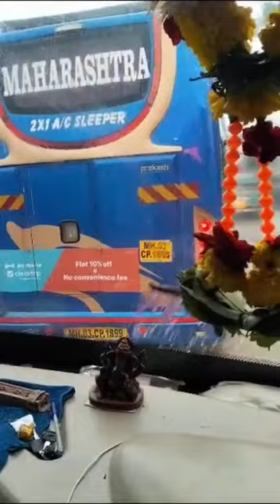Yavatamal एका video पाहा पण्या ने केला यवमाळमधील अशांती नुकसान | यवतमाळ yavatmal breakingnews.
User
Write discription on YouTube for news

ChatGPT
Welcome to our YouTube News Channel!

📰 Stay Informed, Stay Updated 📰

🔍 About Us 🔍

Welcome to our YouTube News Channel, your ultimate source for accurate, reliable, and up-to-the-minute news coverage. We are committed to bringing you the most relevant and significant stories from around the world, delivered with integrity and impartiality.

🌐 Global Coverage 🌐

Whether it's breaking news, politics, technology, science, business, entertainment, or sports, we've got you covered. Our dedicated team of seasoned journalists and reporters spans the globe, providing comprehensive coverage of events that matter.

Our channel ensures you're always in the loop, whether you're at home, work, or on the go.

We value your voice and encourage open discussions in the comments section. Share your thoughts, opinions, and questions, and engage with fellow viewers on the stories that impact our world.

🌟 Exclusive Interviews 🌟

Our commitment to exceptional journalism extends to exclusive interviews with prominent figures, experts, and influencers. Gain insights from those shaping the future and hear firsthand accounts on critical issues.

🎥 Visual Storytelling 🎥

With cutting-edge visual storytelling, we bring the news to life. From on-the-ground reporting to immersive graphics and videos, we strive to enhance your understanding of complex events.

🌍 Your Trust Matters 🌍

We understand the responsibility that comes with delivering news, and we uphold the highest standards of journalism. Our dedication to factual reporting ensures that you can trust the information we provide.

Together, we can make a difference by staying informed and holding those in power accountable.

We extend our heartfelt gratitude to our viewers, subscribers, and supporters. Your trust and loyalty drive us to continually deliver top-notch news coverage.

Thank you for choosing our YouTube News Channel as your reliable source for news. We are proud to serve you and look forward to keeping you informed every step of the way.

New chat

User
Write tags for YouTube for news

3 / 3

ChatGPT
To optimize your YouTube video's visibility and reach in the news category, you should use relevant and specific tags.